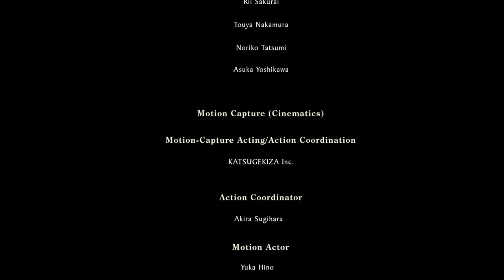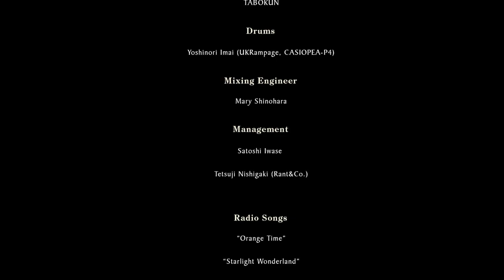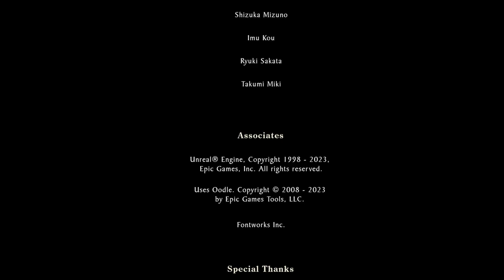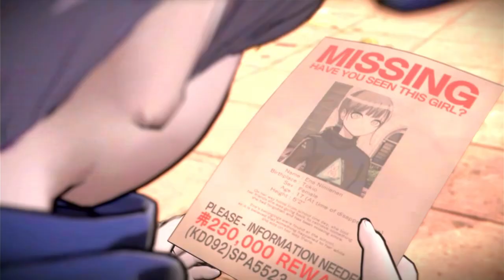Master Detective Archives: RAIN CODE 87 [German] - Ein Letztes Goodbye [FINALE] 👻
Jetzt heißt es nur noch: Ab auf große Fahrt.